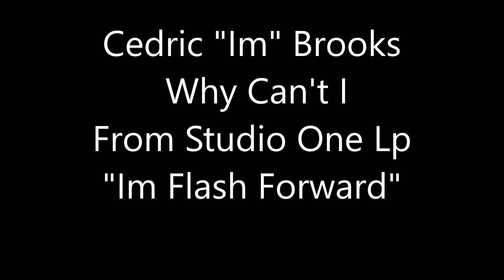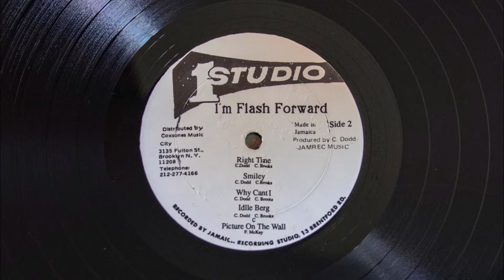Why Can't I